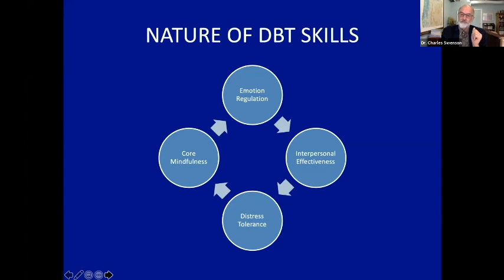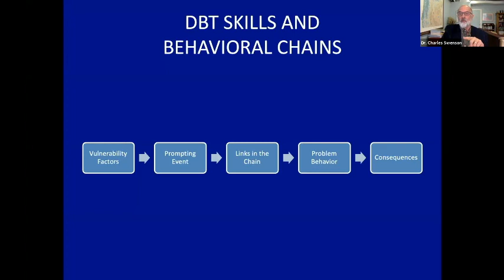Intro to DBT Skills and Behavior Chains with Dr. Charles Swenson | J&K Seminars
Dr. Charles Swenson describes the nature of DBT Skills and the rationale of using these skills to replace dysfunctional elements in behavior chain analysis. This is a a short clip taken from a 2-day 12 hour webinar presented to mental health professionals.
The full CE home study program is available on our

In this highly practical workshop, appropriate for experienced DBT practitioners and those without DBT training, Dr. Swenson will teach and demonstrate strategies for bringing DBT skills into therapy sessions, including ways to motivate the client, bring skills alive in compelling ways, and ensure generalization of skills to the client’s natural environment. He will teach and demonstrate how to build “mini-treatment plans” in sessions with a client, portable frameworks in which DBT skills serve as replacement behaviors for problematic thoughts, emotions, and actions. He will present a five-step protocol for coaching skills in brief interactions. Dr. Swenson will draw from his extensive clinical experience, using videotaped session segments that specifically demonstrate how to weave skills into sessions, and conducting role plays with willing audience members to illustrate the techniques. The most important DBT skills will be taught in the context of this advanced application workshop. Dr. Swenson will allow ample time to deal with specific questions from participants about how to incorporate DBT skills into their therapies.
6 Hours Continuing Education Credits for Most Mental Health Professions Including: Psychologists, Nurses, Social Workers, NBCC Counselors, D&A Professionals, Occupational Therapists
Questions? Contact J&K Seminars